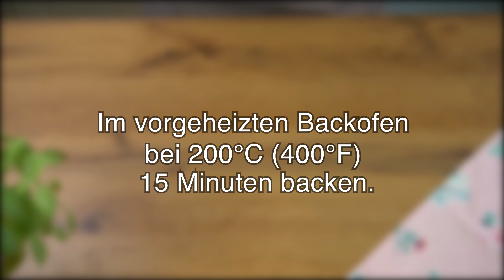Ich habe noch nie so eine leckere Vorspeise gegessen! Einfaches und gesundes Frühstück!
Einfach und gesund.Kochen Sie eine köstliche Vorspeise mit Auberginen! Jetzt koche ich jeden Tag! Eine köstliche Auberginen-Vorspeise, die alle überraschen wird! Rezept in 10 Minuten! Wenn Sie Auberginen lieben, dann kochen Sie unbedingt diese unglaublich leckere Vorspeise! Das Rezept für den leckersten Snack, Ihre Freunde werden Sie nach diesem Rezept fragen. Es erweist sich als sehr nützlich und lecker. Diese Auberginen-Vorspeise ist ganz schnell zubereitet! Vegetarische Rezepte sind sehr lecker und schnell! Frühstück mit Adelina kocht!
🍕  REZEPT:
Aubergine.
Wir schneiden.
Nach Geschmack salzen.
Gut mischen.
Mit Wasser aufgießen und 15 Minuten ziehen lassen.
Trocknen Sie die Auberginen auf einem Papiertuch.
Legen Sie die Auberginen auf ein mit Backpapier ausgelegtes Backblech.
Olivenöl.
Die Aubergine ist fertig!
Wir schneiden.
In eine Mixerschüssel umfüllen.
Walnuss 40 gr.
Mahlen.
Petersilie.
Scheibe.
Auf einer groben Reibe reiben.
Alles lässt sich gut schleifen.
Gründlich umrühren.
Stangenbrot.
Wir schneiden.
Auf ein mit Pergament ausgelegtes Backblech legen.
Olivenöl.
Wir verteilen die Füllung auf einem warmen Baguette.
Dies ist eine sehr leckere Vorspeise mit Auberginen!
Unbedingt kochen!
Guten Appetit!